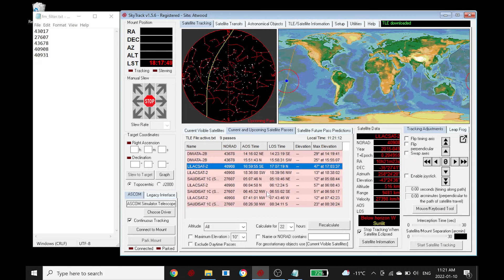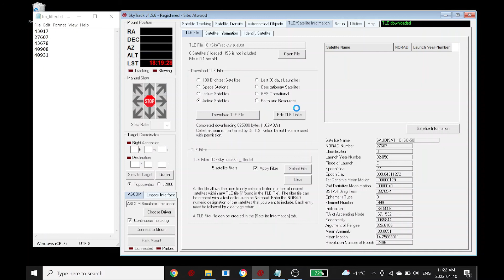Applying TLE Filter Files for a Subset of Satellites (no audio)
In SkyTrack, you can create a simple TLE filter file that can be applied to any TLE file. In this video, a small filter is created to display some common FM satellites that are of interest to amateur radio operators. The filter can be easily applied to any future TLE files.